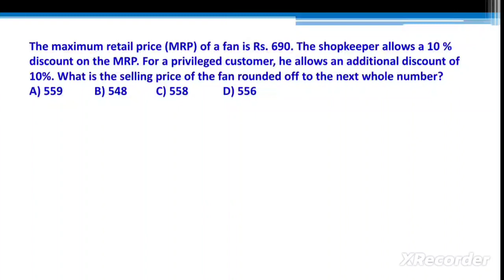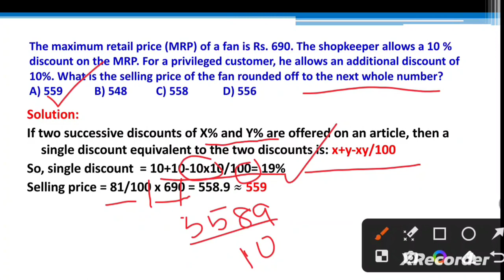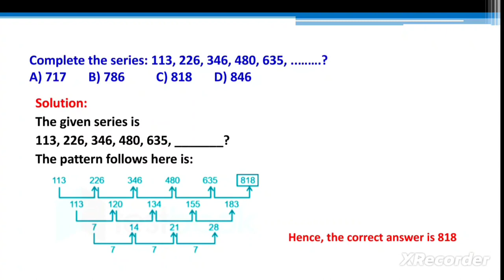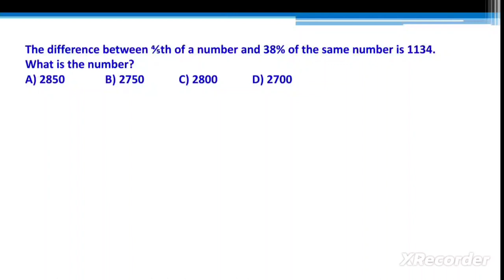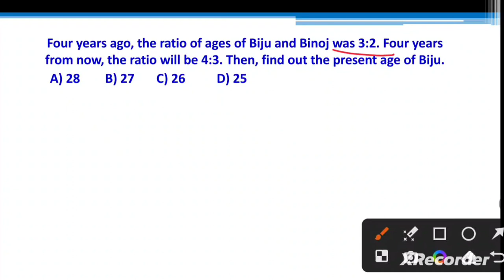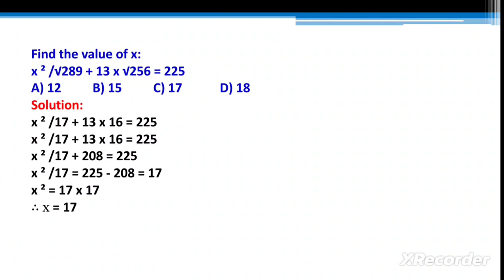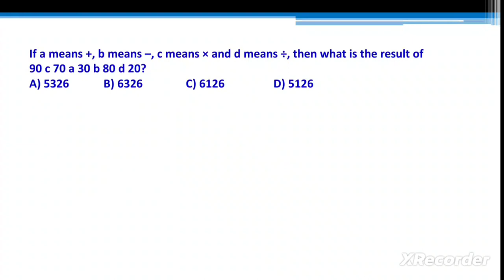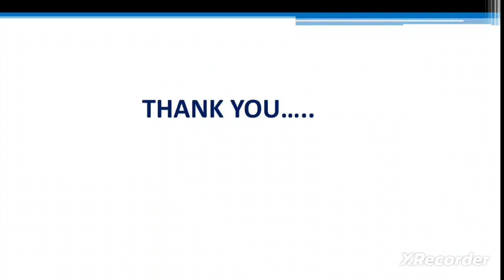SET GENERAL Previous Questions || Maths February 2019